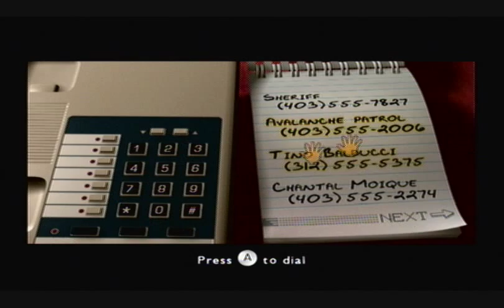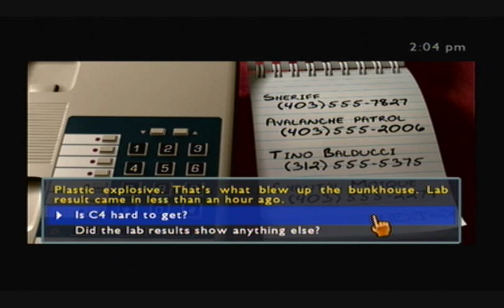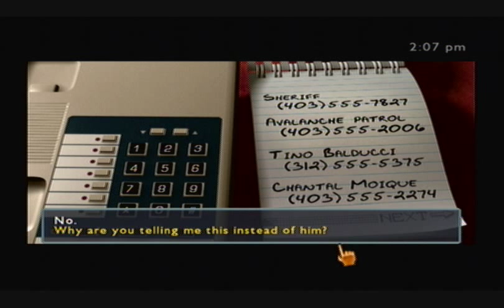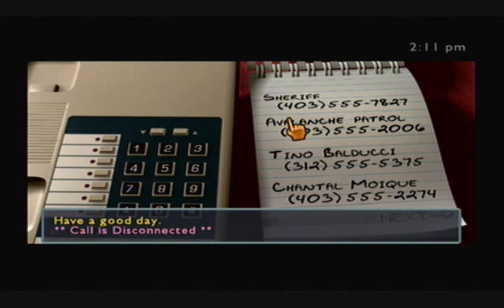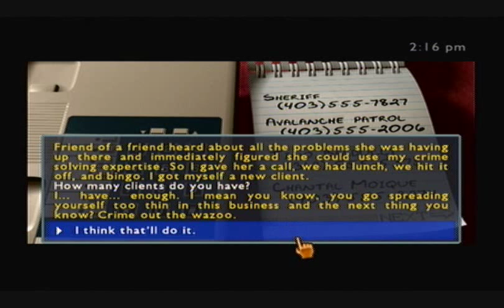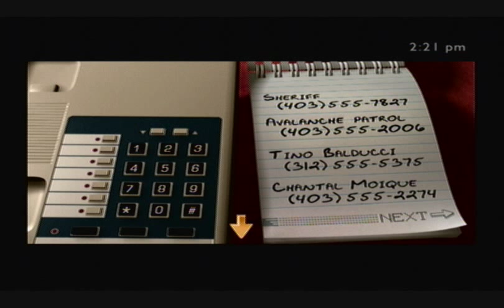Nancy Drew: White Wolf of Icicle Creek Wii (Part 7) - Guadalupe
A video walkthrough for "Nancy Drew: White Wolf of Icicle Creek", the Wii version. In this section, I explore a bit, then beat Freddie in a second snowball fight. Beating her twice gets her to send you a note. I make some phone calls, to the Avalance Patrol, the Sheriff, Tino Balducci, and Chantal Moique. The rest of the video is me talking to Guadalupe.